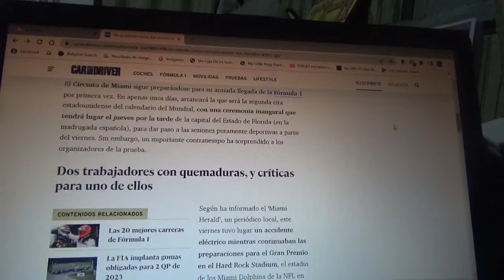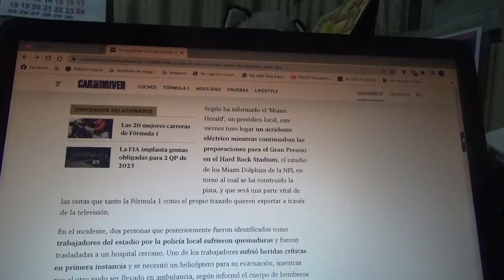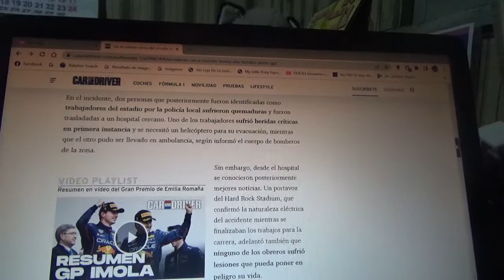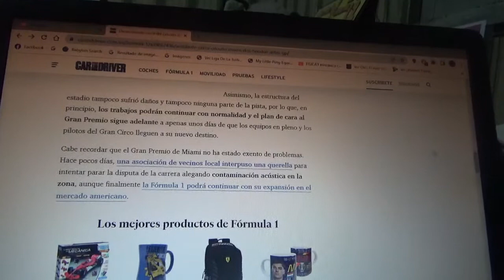Ocurre un accidente en cerca del nuevo circuito urbano de Miami poco antes del GP de F1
Esto se trató de un accidente eléctrico que dejó heridos a dos trabajadores de las obras cerca del Hard Rock Stadium cuando aún continuaban con los preparativos del debut del Gran Premio de Fórmula 1 en la actual Temporada 2022